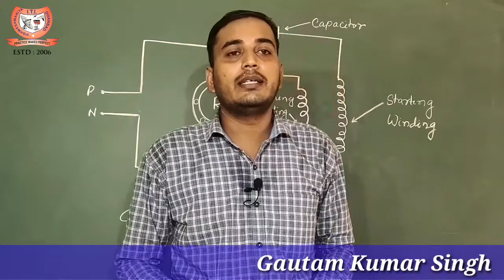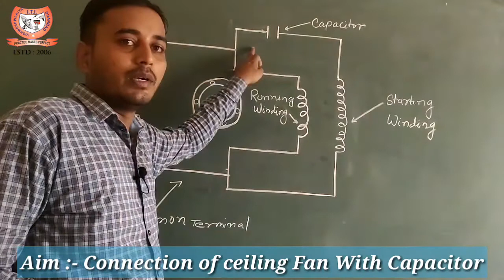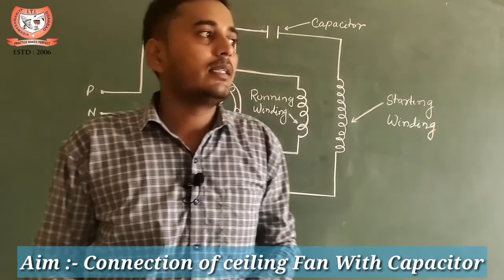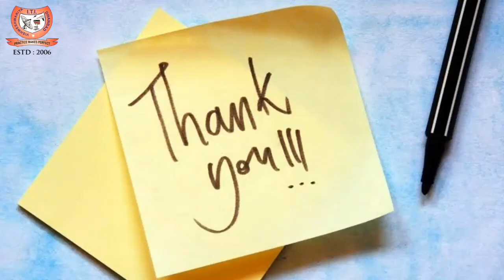Electrician Practical:- Connection of Ceiling Fan With Capacitor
इस  वीडियो में सीलिंग फैन को कपैसिटर के साथ कनेक्शन करके दिखाया गया है | साथ ही फैन के टर्मिनल को पहचान करके भी दिखाया गया है .